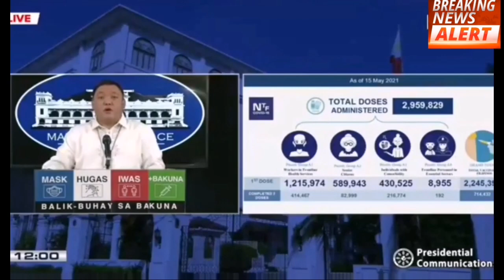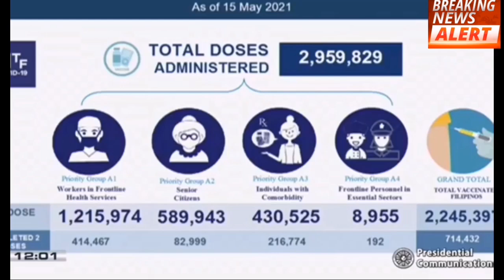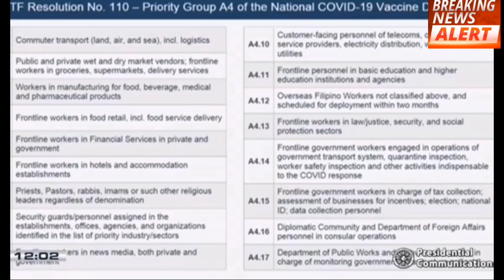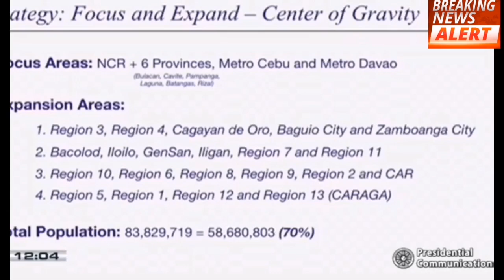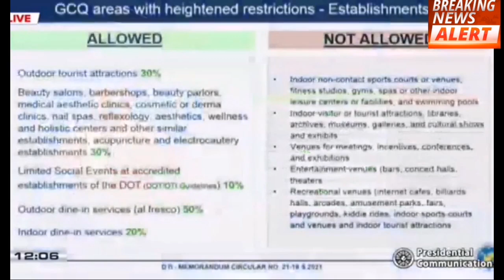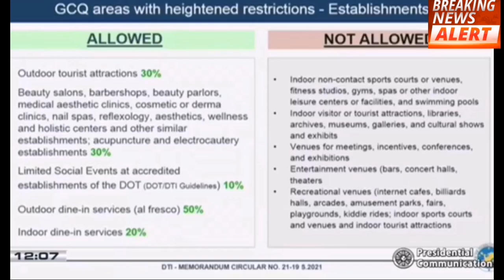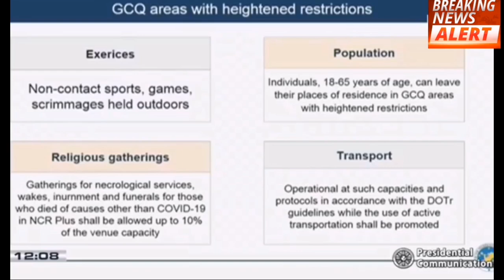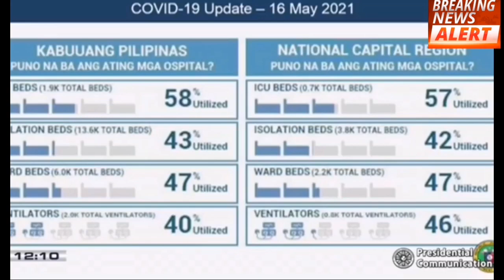ALLOWED OR HINDI? STRATEGY TO ACHIEVE 50M TO 70M HERD IMMUNITY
Ang mga strategy ng gobyerno para halos lahat mabakunahan alamin, Godbless us all.